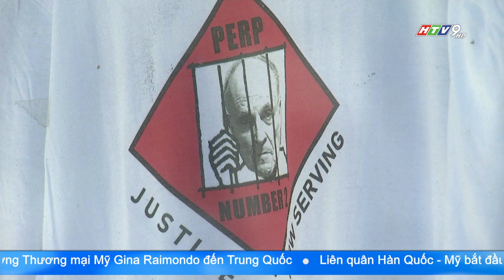CỰU TỔNG THỐNG MỸ DONALD TRUMP TẬN DỤNG ẢNH CHỤP LƯU HỒ SƠ NHÀ TÙ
Hôm 24/8 giờ Mỹ, ông Donald Trump lại đi vào lịch sử với tư cách cựu Tổng thống Mỹ đầu tiên bị chụp ảnh, lăn tay lưu hồ sơ truy tố hình sự. Tuy nhiên, bất chấp các khó khăn tư pháp hiện tại, ông vẫn là ứng viên sáng giá nhất trên đường đua giành vị trí đại diện đảng Cộng hòa tranh cử tổng thống Mỹ năm 2024.
Nhìn ra thế giới hôm nay sẽ nói đến tấm hình lưu hồ sơ đã tràn ngập trên truyền thông nước Mỹ và thế giới cuối tuần qua.